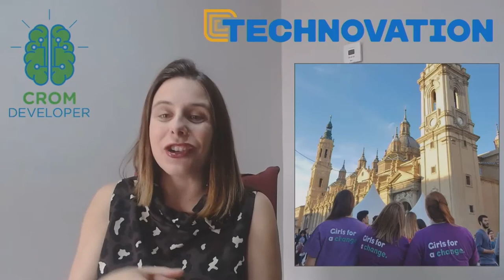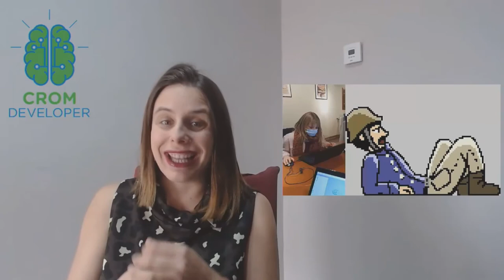De usuario a creador, todos somos parte del cambio: Crom Developer S C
con Ana Horna Terrón y Raquel García Escobedo. Programadoras Informáticas y Divulgadoras Educativas. Crom Developer S.C.